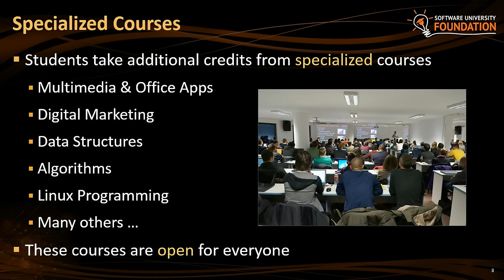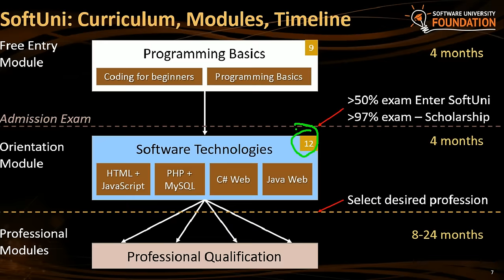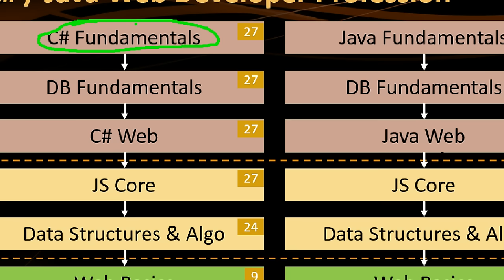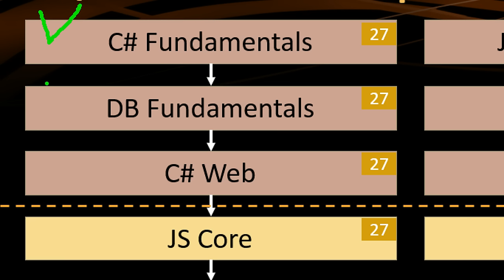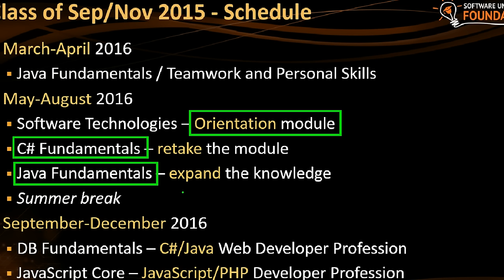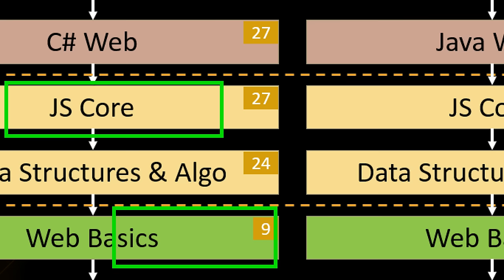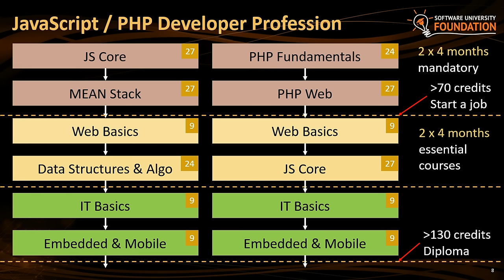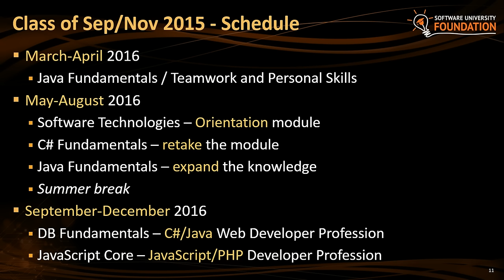СофтУни 3.0 - какво означава за настоящите студенти?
Лекция: СофтУни 3.0 - какво означава промяната на учения план за настоящите студенти (випускИ май 2015, септември 2015 и ноември 2015)?
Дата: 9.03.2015